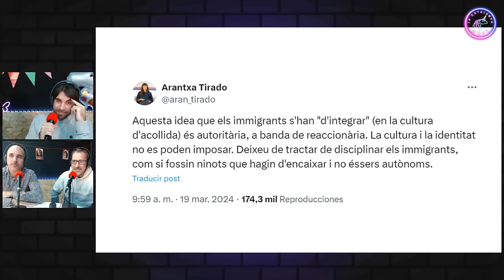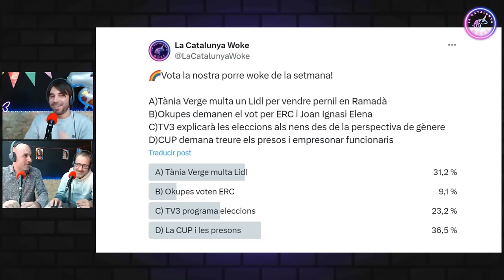LA CATALUNYA WOKE #006: Per un Sant Jordi... popular 🤪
Al capítol d'avui ens havia de visitar Un Fòbic Més, però per culpa d'uns problemes tècnics ens hem hagut d'enfrontar sols al perill. Al final ens ha sortit el programa més llarg de tots els que portem.

El Guillem ha tingut accés a l'horari del dia a dia a les presons catalanes (activitats, tallers, descans...), l'Arnau ens parlarà dels resultats d'un any de llei trans espanyola i el Carles farà unes propostes per intentar que les persones migrades se sentin còmodes al seu nou habitat.

00:00 Presentació del no-convidat
02:00 Test entre nosaltres
06:47 Temes que no tractarem en profunditat
18:05 El personatge de la setmana: Gemma Ubasart
30:10 La notícia de la setmana: Primer any de la llei trans espanyola
35:00 El tuit de la setmana: @aran_tirado

El podcast que no t'agradarà si t'agrada el 3/24. Ja que hem de viure a la Catalunya Woke, almenys riurem una estona.